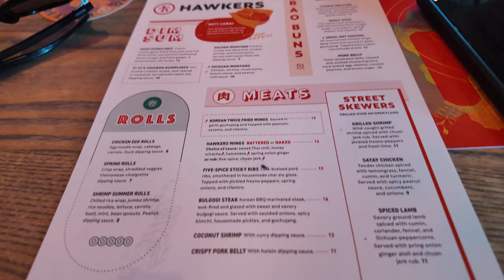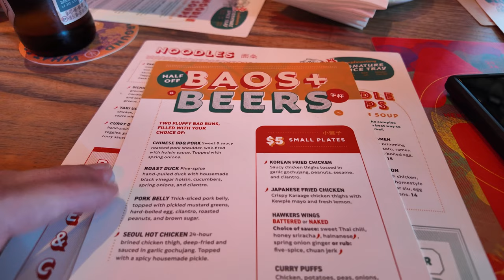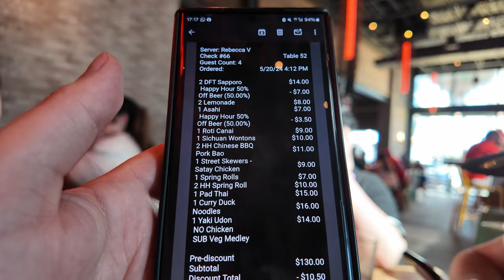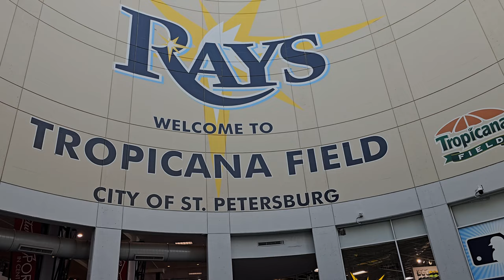Exploring St. Petersburg, FL: Beach Day, Pier Teaki, Avalon Hotel & Our First Baseball Game!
Join us on an exciting trip to St. Petersburg, Florida! Our adventure began with a scenic drive from the Orlando area to the beautiful beach town of St. Pete. Upon arrival, we explored the stunning beachfront before checking in at the charming Avalon Hotel.

After settling in, we strolled to the iconic St. Pete Pier, where we enjoyed refreshing drinks and tasty snacks at Pier Teaki. The view was breathtaking, and the vibe was perfect for a relaxing afternoon.

Next, we headed back to the Avalon Hotel to check out our cozy and stylish room. Recharged and ready for more, we walked to Hawkers for a delicious Asian food experience that left our taste buds dancing.

The highlight of our trip was attending our first baseball game at the legendary Tropicana Field. The excitement of the game and the lively atmosphere made for an unforgettable evening.

🏨 Avalon Hotel
🍹 Pier Teaki at St. Pete Pier
🍜 Hawkers Asian Street Fare
⚾ Tropicana Field

Timestamps:
00:00 Intro
01:01 Drive to St Pete Beach
01:36 St Pete Beach Area
03:18 Avalon Hotel
05:34 Hollander Hotel Pool
06:24 Walk to the Pier
08:04 St Pete Pier
09:05 Pier Teaki
11:18 Avalon Mini Room Tour
12:04 Hawkers Asian Street Fare
16:41 Baseball at Tropicana Field

Shop - shop.spreadshirt.co.uk/seeshaunvlog